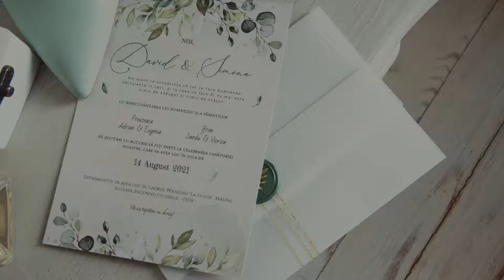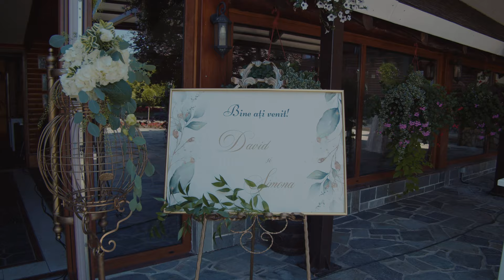David & Simona Preuteasa | Our Wedding (14 August 2021)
Our Wedding (14 August 2021)
"Am ajuns la cunoștința că tot ce face Dumnezeu dăinuiește în veci, și la ceea ce face El nu mai este nimic de adăugat și nimic de scăzut(...)"

Vara aceasta Dumnezeu mi-a făcut favoarea de a mă căsători cu cea a cărei inimă a fost creată şi modelată intocmai pentru a se potrivi cu a mea, cu Simona.  Martori au fost cei dragi, oameni dragi sufletelor noastre şi îngerii trimişi de Dumnezeu pe pământ.

A fost o zi... unii o numesc cea mai frumoasă zi. Pentru noi ziua de 14 August a fost Ziua Făgăduinței. Dumnezeu ne-a zâmbit prin oameni şi ne-a promis că va fi lângă noi în fiecare zi.

Mulțumim tuturor celor care ne-ați fost alături prin prezența fizică, dar şi celor care ați trăit bucuria acestei frumoase zile de la km depărtare.